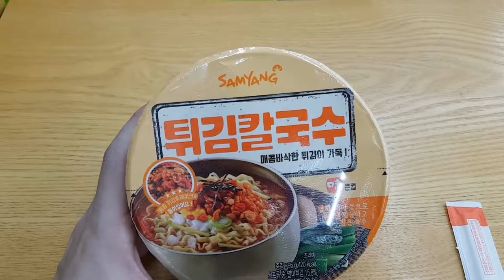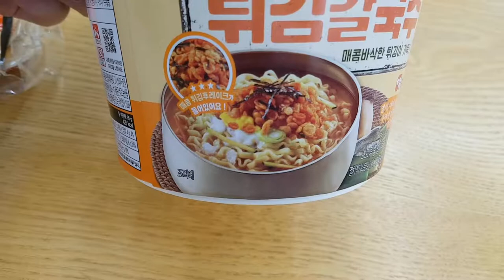비 오는 날 🍲 생각날 것 같은(?) 튀김칼국수 MukBang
실제로 비 쏟아졌던 날 먹었어요.